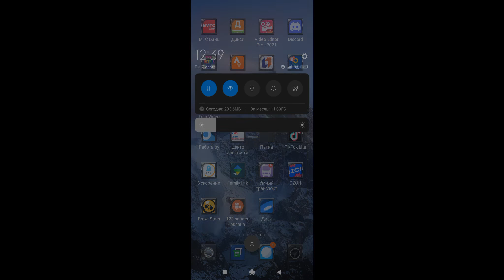Открываем ящики Brawl Pass вторая часть.